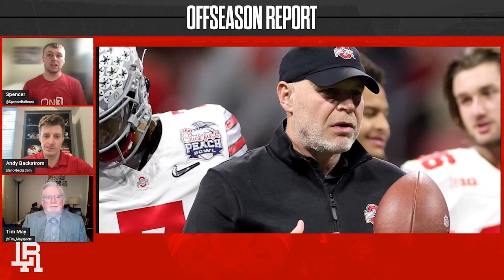Ohio State DC Jim Knowles defense has more weapons this year I Ohio State Football I Buckeyes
Breaking down Ohio State Football's secondary I Lettermen Row I Buckeyes

Ohio State Buckeyes videos from Columbus, Ohio from the staff of Lettermen Row.